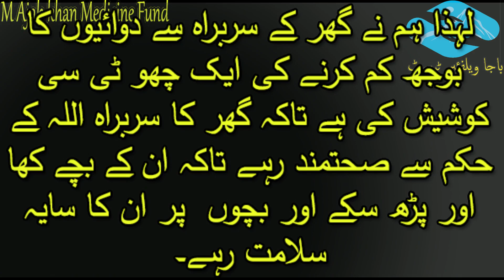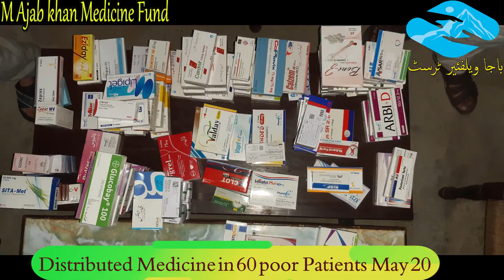Baja Welfare Trust distributed Free medicine in may 2020 , Cardio , Diabetic and high Bp Patients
ہر مہینے ہم مریضوں میں مفت دوائی تقسیم کرتے ہے ۔